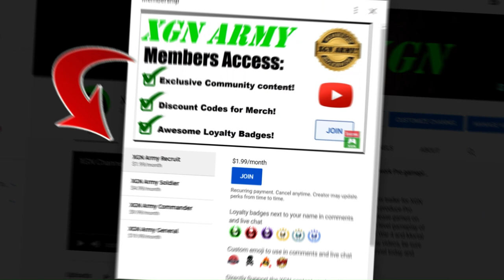MK1 how to unlock Rain Flashpoint skin and Seasonal Gear (S1)!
MK1 how to unlock Rain Flashpoint skin (palette) and gear on Xbox Series X. Mortal Kombat 1 these Rain skins (palettes) are seasonal gear items that can be purchased with seasonal currency in the MK Store. It appears that Seasonal credits EXPIRE when the current season ends, so be sure to spend them before the deadline!